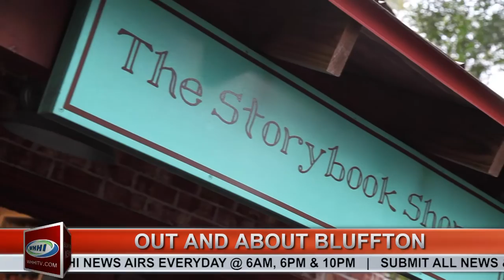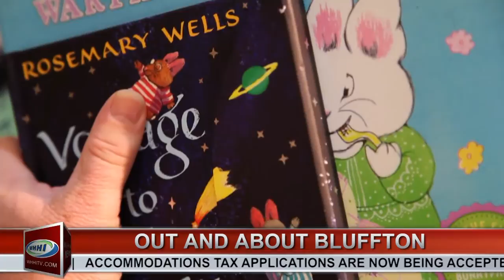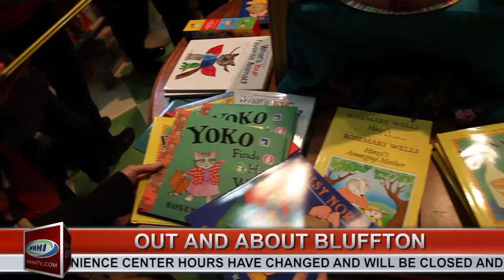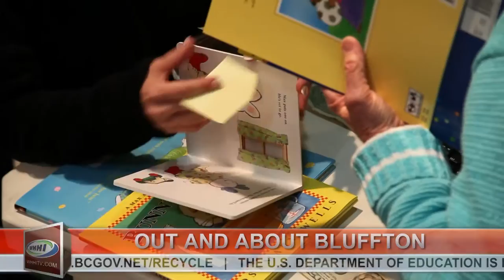Bluffton News | Rosemary Wells - The Storybook Shoppe | Max and Ruby | WHHI-TV